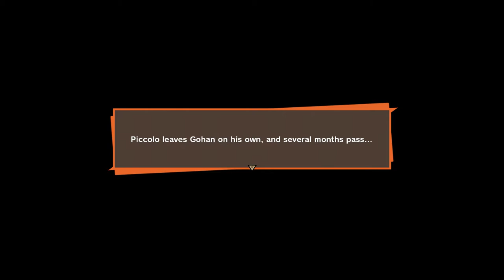Dragon Ball :Kakarot Great Ape Gohan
Doing Some Training With Gohan!